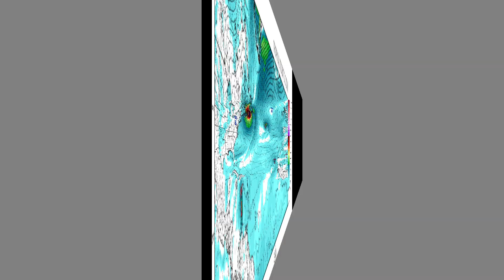What's Up in the Tropics with Mark Sudduth - Tracking Fiona, 97L and Potential Caribbean Hurricane